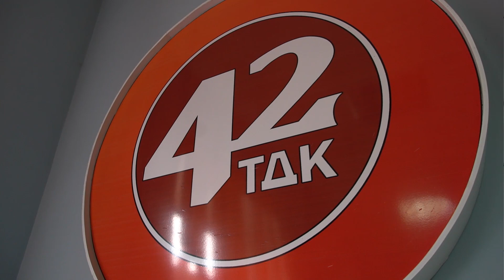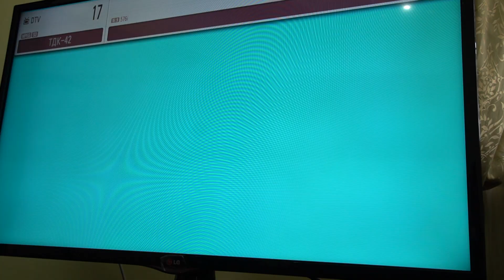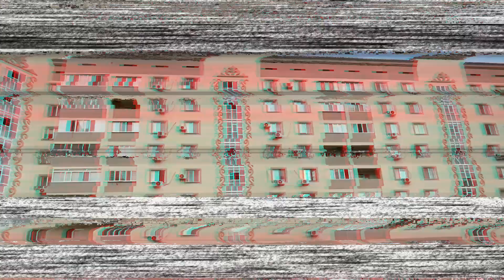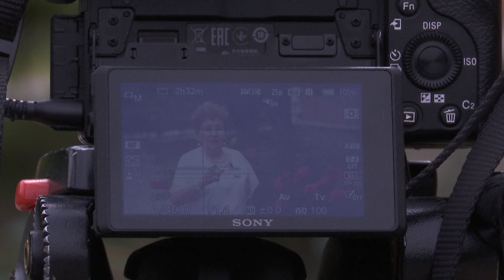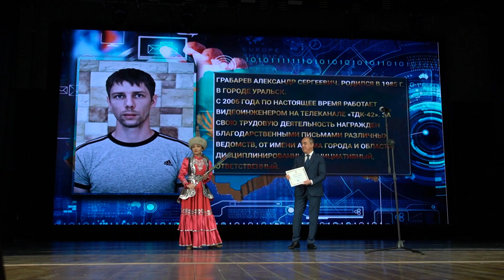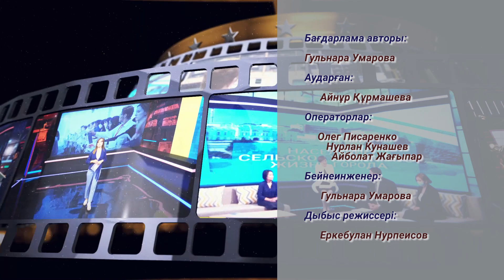ФИЛЬМ ТДК-42 (16.08.2023) КАЗ